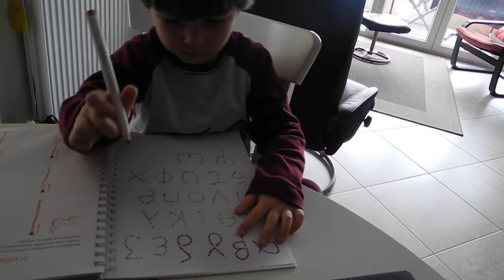Orfeas writing letters